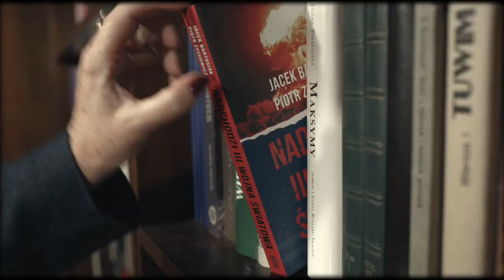Dr Leszek Sykulski odpowiada na Wasze pytania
Dziękuje za przyznanie programowi nagrody:
★ Stanislaw & Barbara Zadrozni ★
★ S & B AWARD ★

👉 A może masz kredyt gotówkowy lub samochodowy❓

Odezwij się do nas. Sprawdź, czy upadłość konsumencka jest dla Ciebie rozwiązaniem.